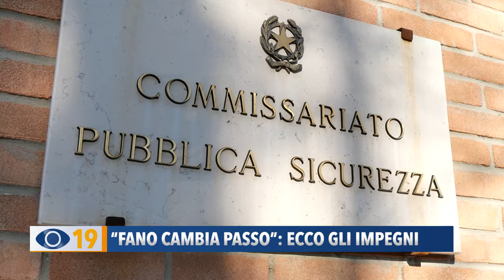“Fano cambia passo”: ecco gli impegni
Non a caso la nuova forza politica “Fano Cambia Passo – Serfilippi sindaco“ ha scelto un locale del Poderino per presentare la composizione definitiva della sua lista, visto l’impegno di essere presenti in tutti i luoghi della città. Grande attenzione quindi alle istanze dei quartieri di cui si vuole tutelare vivibilità e sicurezza.